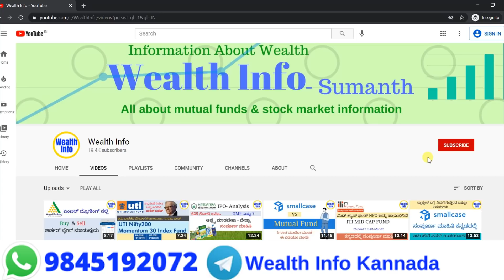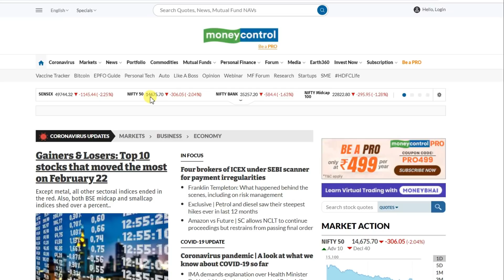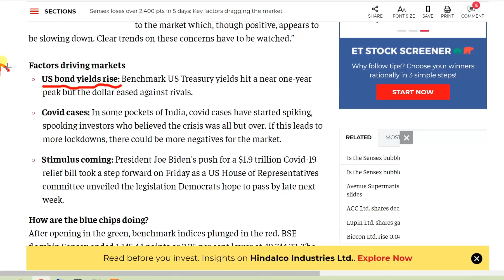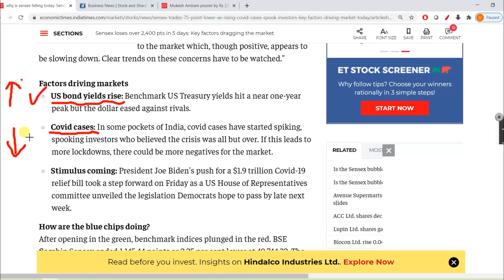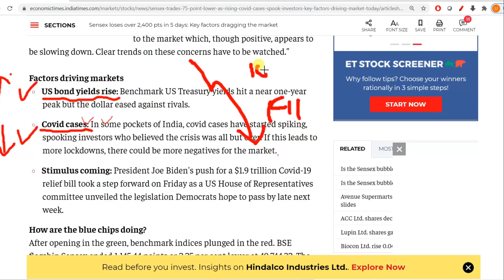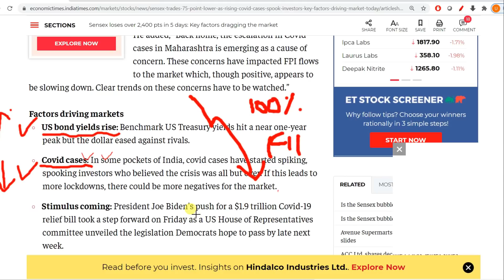ಮಾರ್ಕೆಟ್ ಬೀಳಲು ಕಾರಣ | ಮಾರ್ಕೆಟ್ ಕ್ರ್ಯಾಶ್ ಆಗಬಹುದಾ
In This video i have explained why market is falling